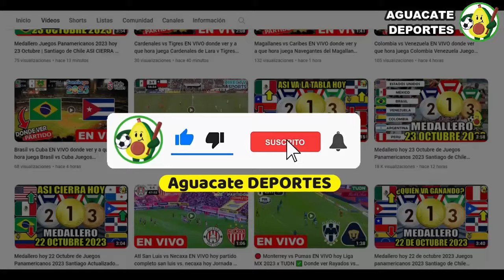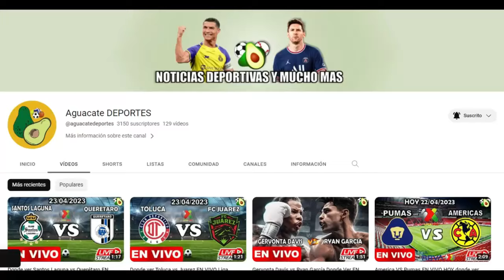Toluca vs Dynamo en vivo, donde ver, a que hora juega Toluca vs Dynamo Leagues Cup 2024